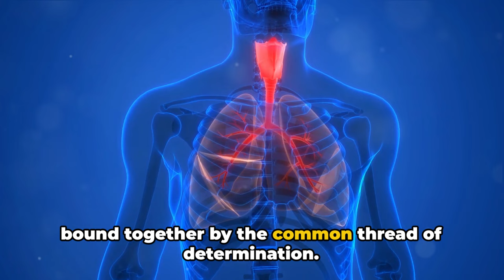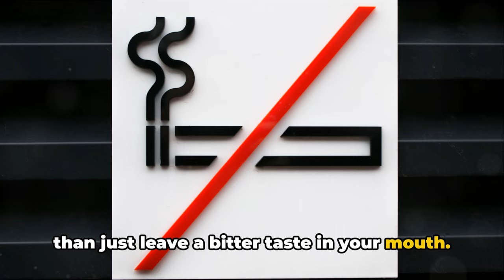Kick The Habit: The Ultimate Motivation To Quit Smoking Now! 🔥 Non-smoker Transformation Speech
Ready to kick the smoke and embrace sobriety? Dive into this no-nonsense, straight-talking motivational speech. It's packed with practical tips and real-talk to help you say goodbye to Cigarettes and hello to a healthier, better you. Whether you're just starting your journey of becoming a non-smoker or need a boost to stay on track, this video is your go-to guide for quitting smoking. Let's make this change together!